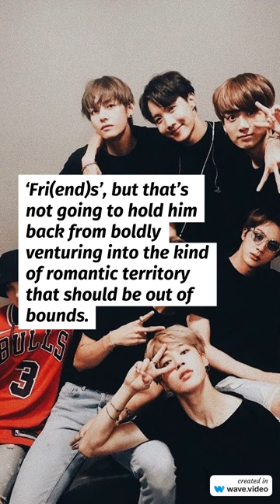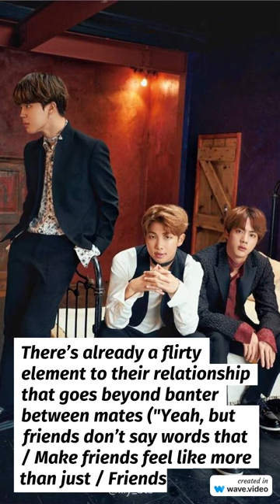BTS’ V attempts to get out of the friend zone on addictive new single ‘Friends’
BTS’ V is aware of this danger on his new single, ‘Fri(end)s’, but that’s not going to hold him back from boldly venturing into the kind of romantic territory that should be out of bounds. “You’re in my head,” he croons in the opening line. “I had plans for the weekend / But wound up with you instead.” It’s an innocent enough start – but he quickly ramps things up into a convincing argument for throwing caution to the wind and stepping right out of the friend zone.